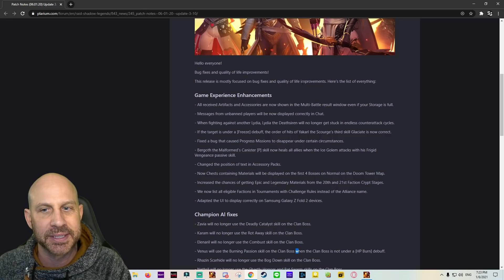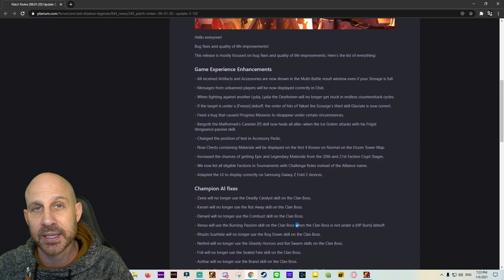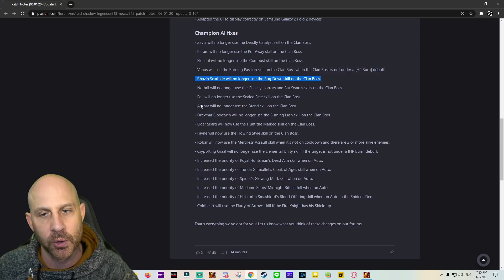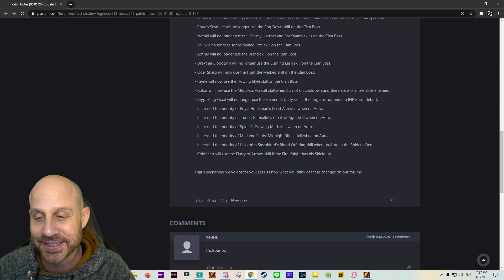3.10 is live! OMG Thank you Raid! Raid Shadow Legends 3.10 patch update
3.10 is live! OMG Thank you Raid! Raid Shadow Legends 3.10 patch update